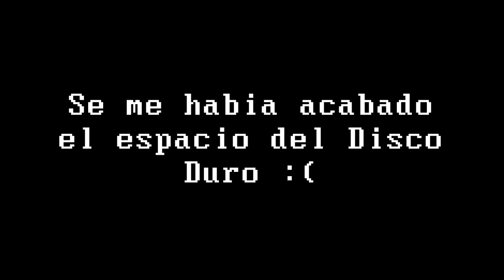Hasta que tengo poder nuevo... no era el que queria pero es algo! - Rayman 2 El Gran Escape #3 PS1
Spoiler: Aun no puedo volaaaaar :(

Datos Tecnicos:
-Notebook: Victus HP Laptop
-Microfono: Samsung A23
-Capturadora: Xbox Game Bar Ver. 5.822